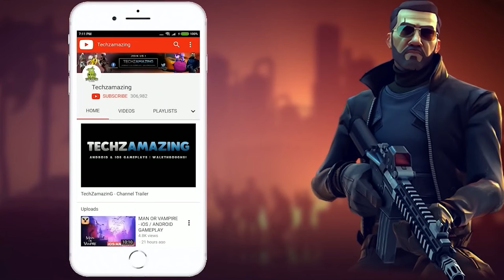Stone Age: Digital Edition Gameplay Walkthrough (Android, iOS) - Part 1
Stone Age: Digital Edition is coming soon on both Android and iOS. You can download from Google Playstore and iOS Apple Appstore when game is officially launched.

Game Mode: Offline
Size     : 1 GB
Device   : S23 ULTRA

▬▬▬ Download Links ▬▬▬
iOS ►►

▬▬▬ Description ▬▬▬
Forge your way through prehistory and build the foundation of human civilization. How bright is humanity's future? It depends on You!
Lead your tribe through the Stone Age!

🌋 What can you do in Stone Age: Digital Edition? 🌋
In Stone Age, you take on the role of a prehistoric's human. Beginning with archaic tools, you collect wood, stone, and gold to attain higher levels of knowledge and build sturdier structures. With resources being scarce, you must compete for the limited number of spaces on the board that produce them while also gathering food to feed your growing tribe.

🎲 How do you play Stone Age: Digital Edition? 🎲
In Stone Age, the players live in this time, just as our ancestors did. They collect wood, break stones and wash their gold from the river. With a balance of luck and planning, the players expand their village to achieve new levels of civilization.

The rules are simple! In Stone Age: Digital Edition the turn is divided into 3 steps:
👷 Place your workers! - Decide what you need and send out your people to get it!
🧱 Collect your workers! - Build tools and buildings with the resources you gathered!
🍖 Feed your workers - There's nothing better than a well-deserved meal after a day's work!

🏆 How to win in Stone Age: Digital Edition? 🏆
In Stone Age there are a limited number of spaces, so you must determine the best actions to take each round. It’s up to you to develop your tribe by gathering resources, constructing new buildings, and advancing their culture while also maintaining enough food to feed your people.